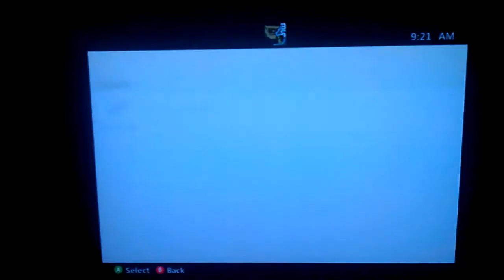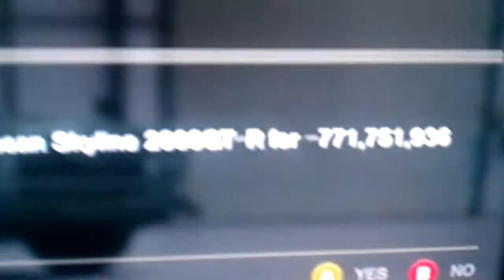Forza 4 Leaked